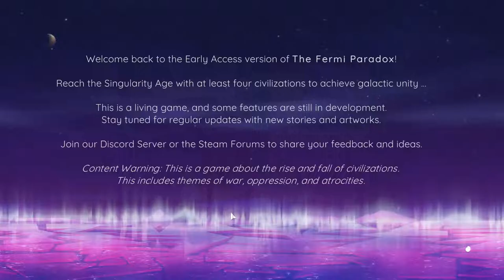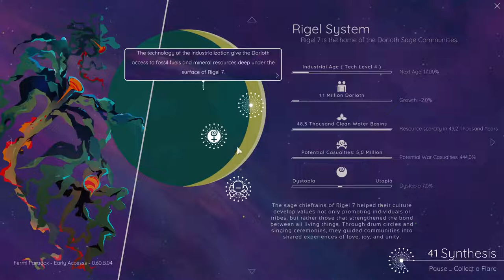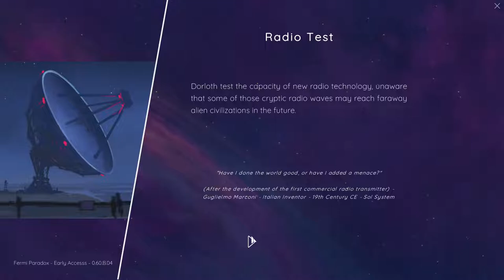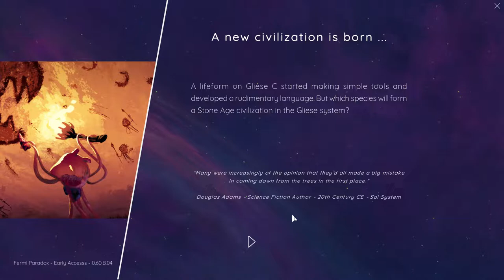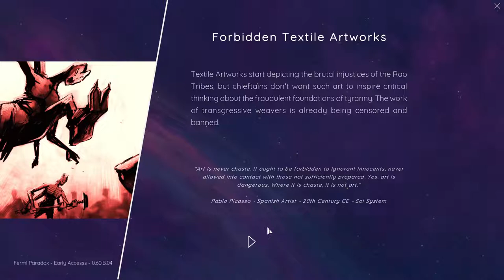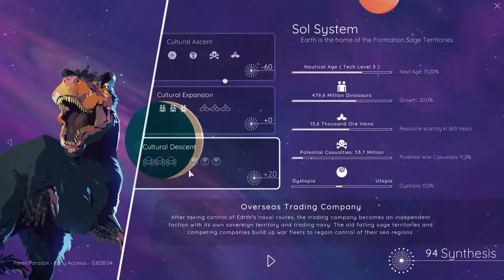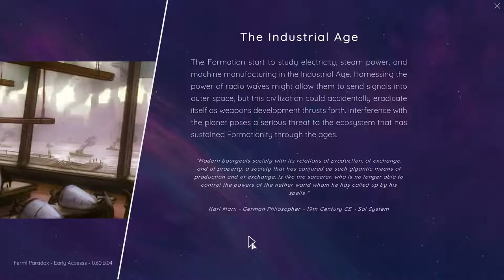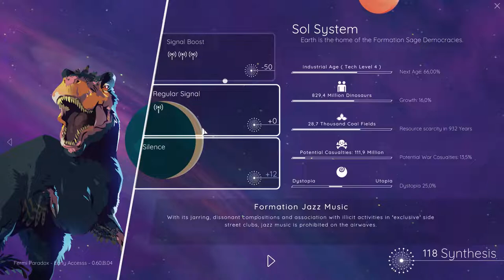The Fermi Paradox (Live Stream) - Galactic Survival / Civilization Strategy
The Fermi Paradox is a fascinating game about letting civilizations meet each other and survive in a fresh galaxy. We will play.. all the Civilizations that emerge at once and play them from the Stone Age to the Galactic Age.

It's an Indie Strategy Game from the German Studio Anomaly Games.